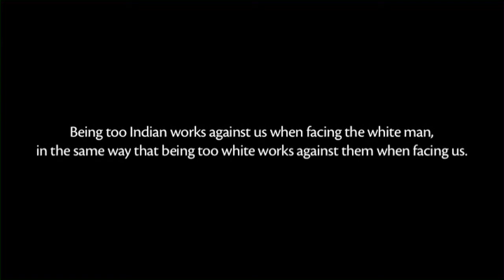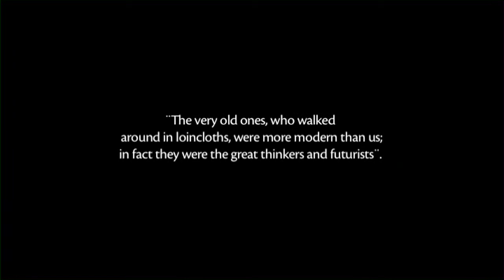TR Kandire english